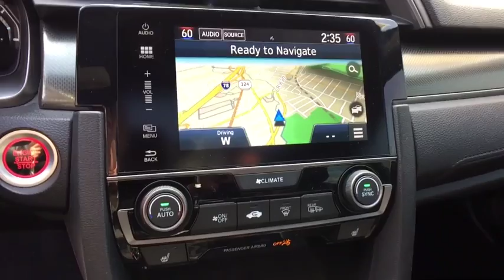2017 Honda Civic Hatchback Summit, Short Hills, Livingston, Westfield, Maplewood, NJ MD9S042A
Blue Used 2017 Honda Civic Hatchback available in Summit, New Jersey at DCH Millburn Audi. Servicing the Short Hills, Livingston, Westfield, Maplewood, NJ area.
2017 Honda Civic Hatchback EX-L Navi - Stock#: MD9S042A - VIN#: SHHFK7H71HU401132

This Economy Certified 2017 Honda Civic Hatchback EX-L Navi Comes with Navigation, Rear Camera, Sunroof and much more! This vehicle comes with the following: Comprehensive 35 Point Inspection & Quality Assured Review, Carfax Vehicle History Report, Sold Mechanically and Cosmetically As Is, *See dealer for details.Some of our used vehicles may be subject to unrepaired safety recalls. Check for a vehicle's unrepaired recalls by VIN